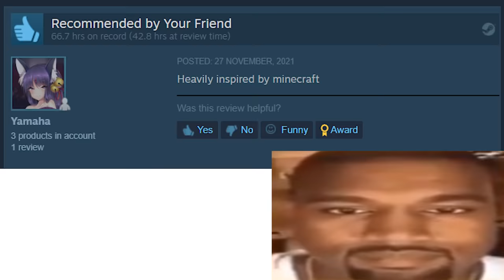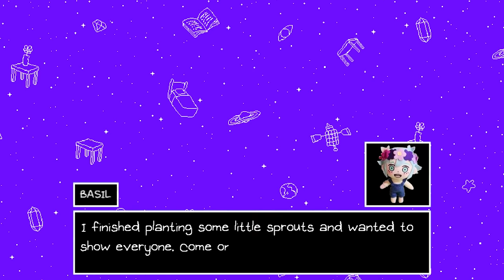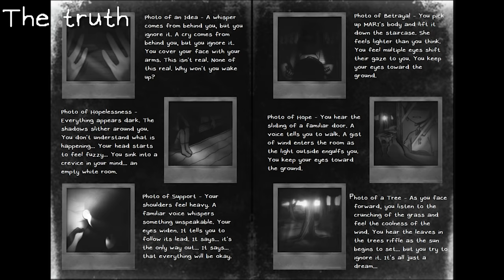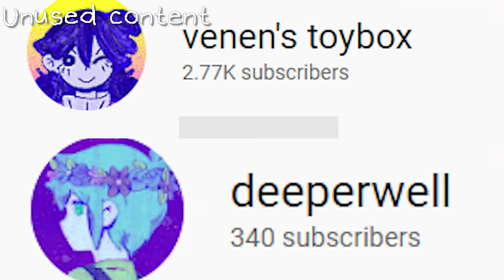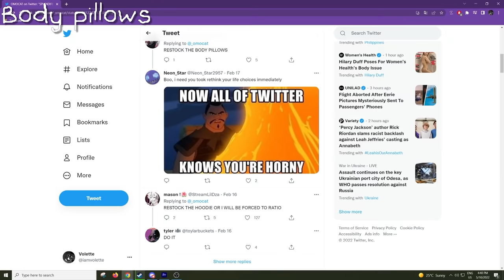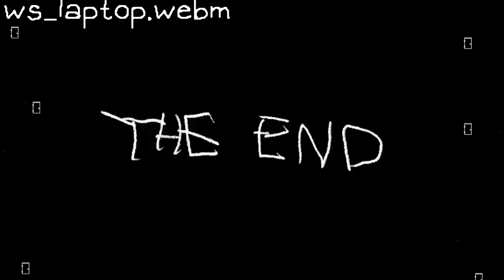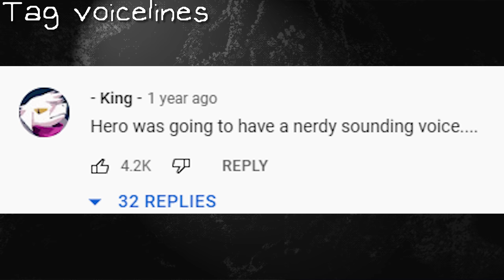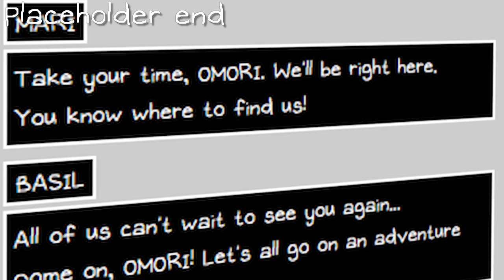The Best OMORI Iceberg (62 entries)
I made a large OMORI iceberg chart and in this video all the entries on this list are explained. How deep does it go?

Thanks to:
Shizuko for voicing BASIL
Shuwu for voicing KEL and SUNNY
ME for being cool

00:00 - Introduction

00:16 - Layer 1: The Otherworld

06:30 - Layer 2: The Vast Forest

12:26 - Layer 3: Underground Sprout Mole Colony

21:08 - Layer 4: The Lost Library

28:05 - Layer 5: Black Space

34:05 - Layer 6: The Abyss

40:45 - Conclusion